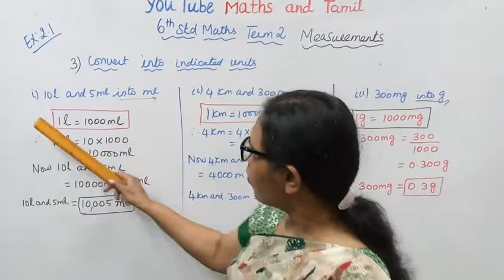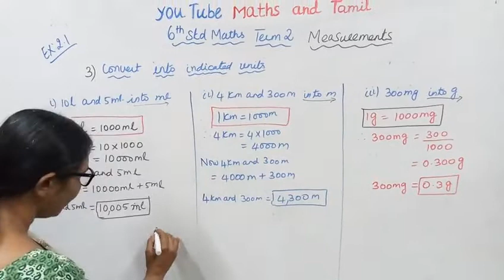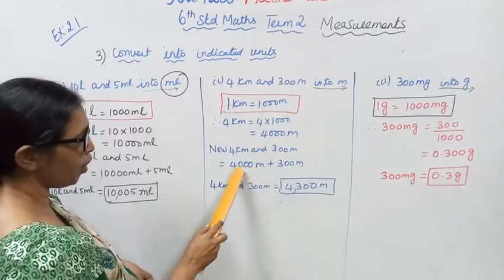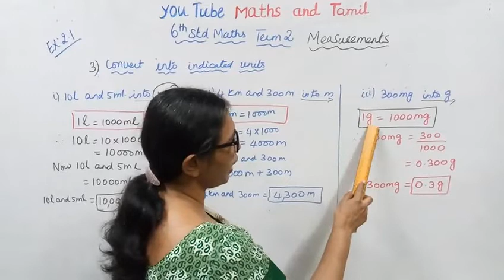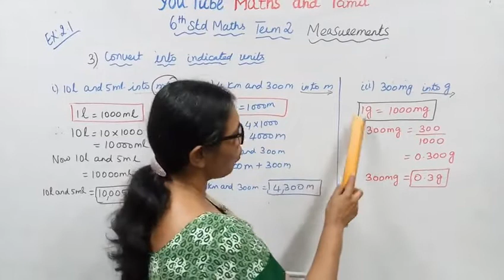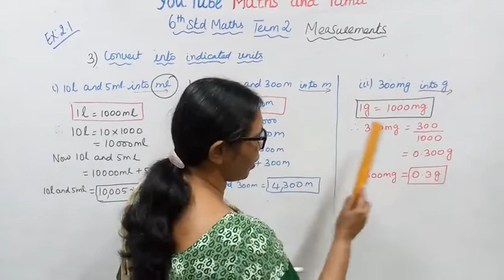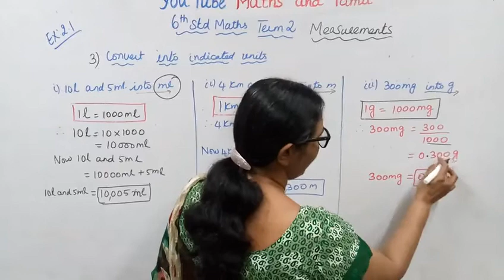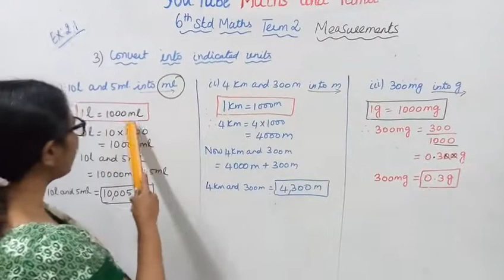6TH MATHS TERM 2(t.n) EXERCISE 2.1 SUM 3 | MEASUREMENTS |CHAPTER-2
Dear students,
This video tells about that Measurements